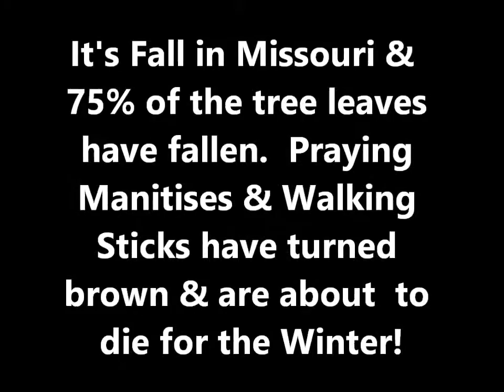PRAYING MANTISES & WALKING STICKS IN MISSOURI, OCTOBER 29, 2015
This video is an update from a video I did a year ago about Praying Mantises & Walking Sticks in Missouri.